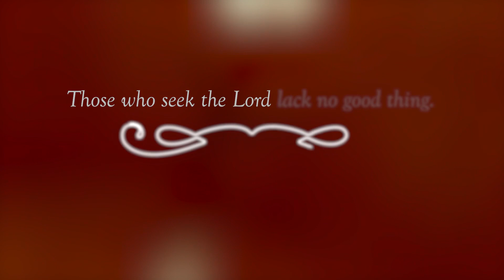Psalm 34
Cover of Brooklyn Tabernacles "Psalm 34"